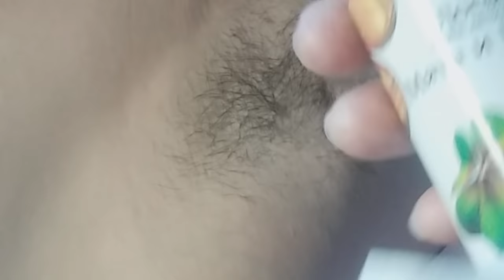Шугаринг подмышек у мужчины. Обучение.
Новенький клиент. Шугаринг подмышек делает второй раз, и то, давно делал.   Волос жесткий, черный, густой и длинный.